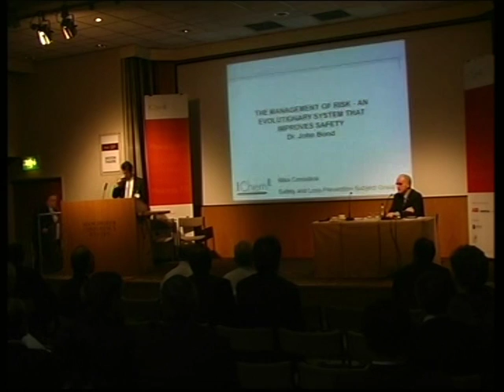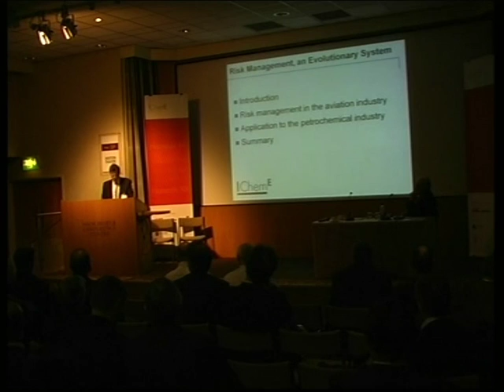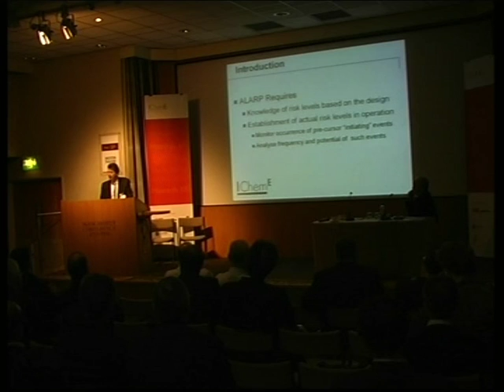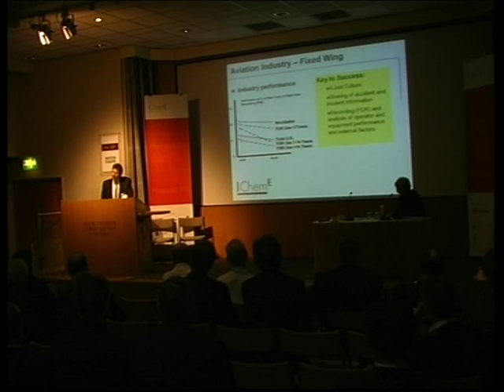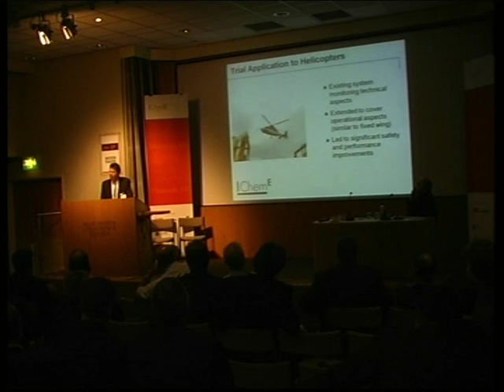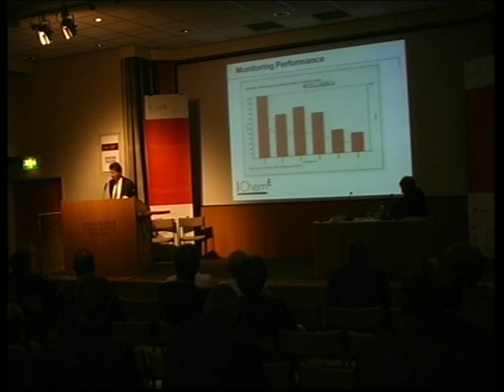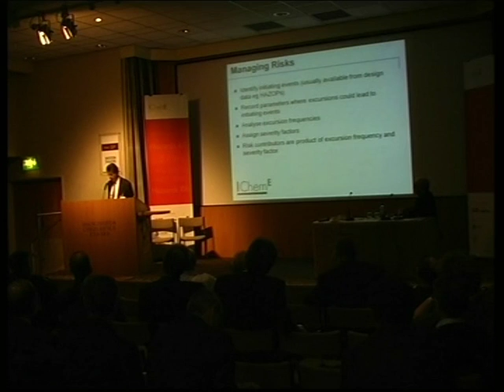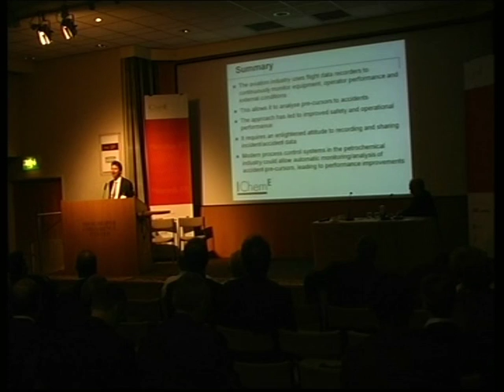Risk Management for Chemical Engineers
Mike Considine, former BP head of major hazards, talks risk management at the IChemE Hazards Process Safety event in 2009.